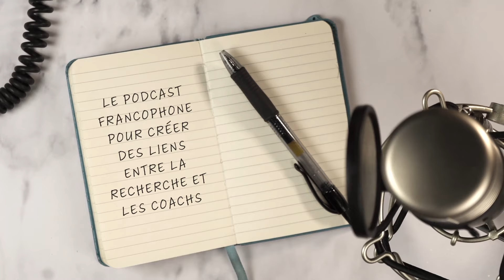REC-COACH - Épisode 023 - S.O.S. en Coaching - Moral et Hannes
Épisode 023 - S.O.S. en Coaching. Un article de Moral et Hannes : « Supervision des coachs, mentors et superviseurs : Tendance et champs nouveaux » (2023) - Présenté par : Michel Moral et Franck Barès. Les Podcasts de la Recherche en Coaching - Tous les derniers Dimanches du mois à 10h avec FFRC - Disponible sur Itunes et Google podcast Montage et réalisation : Pascal Coulier - Pour être averti de la disponibilité des prochains REPLAYs,... ABONNE-TOI